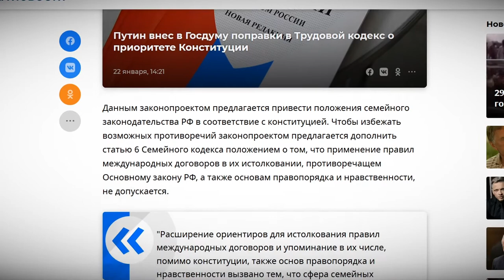Гос Дума на заседании приняла закон о приоритете в семейном законодательстве норм Конституции